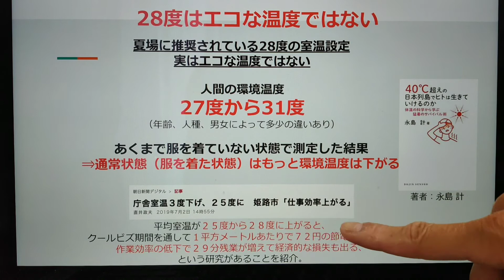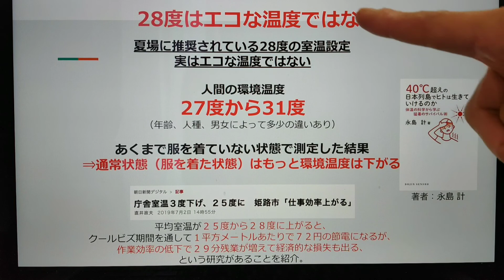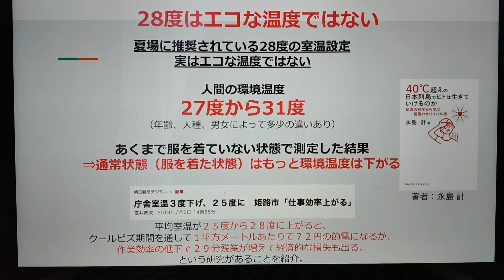28度はエコな温度ではない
地球温暖化防止を目的にエアコンの設定温度を28度にしている場所をよく見かけますが、実は28度はエコな温度ではないそうなんです。

■40℃超えの日本列島でヒトは生きていけるのか

🔽Podcast：Amazon Podcast